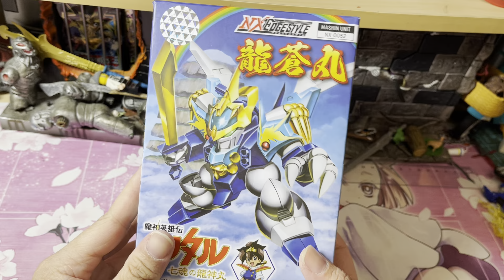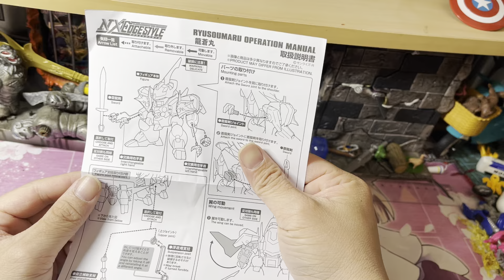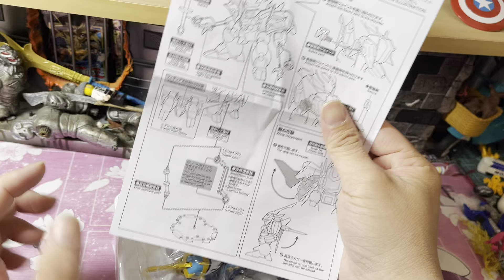Bandai TAMASHII NATIONS NXEDGE Style 七魂龙神丸 龍蒼丸りゅうそうまる 开箱